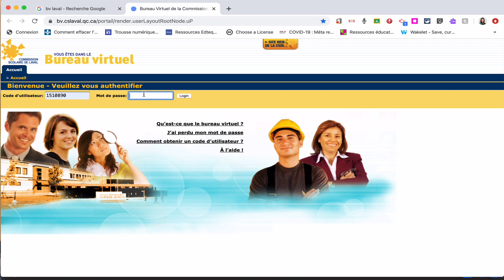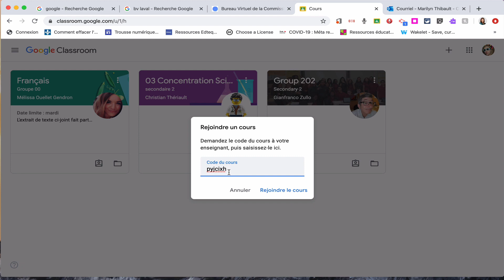Élèves (1/4): Se connecter à Google Classroom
Voici le premier d'une série de 3 tutoriels conçus pour les élèves, visant à voir comment se connecter à Classroom via le bureau virtuel de la CSDL.